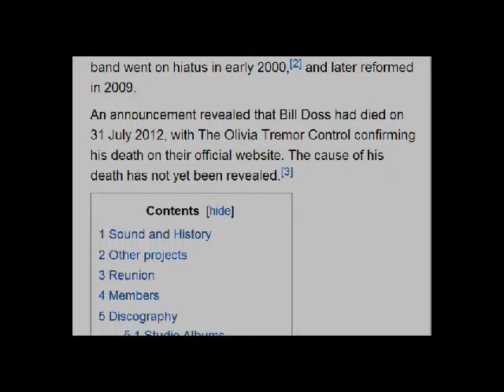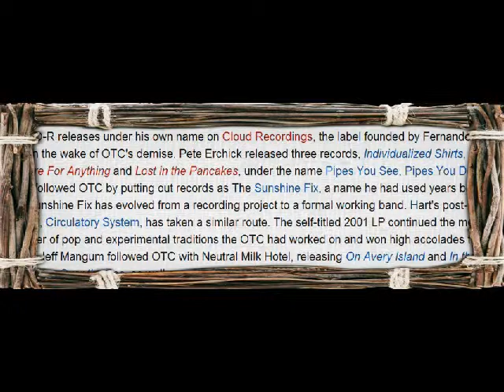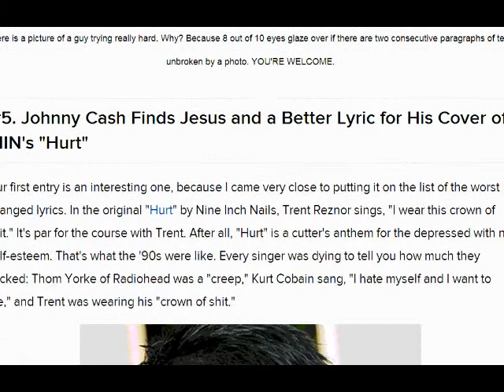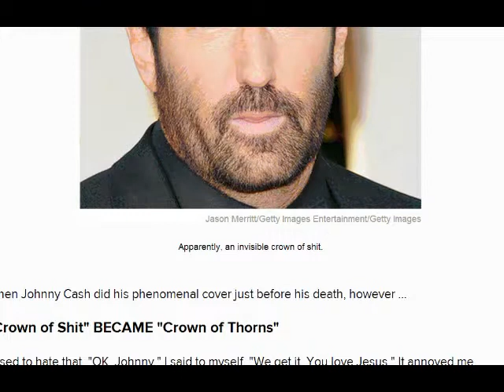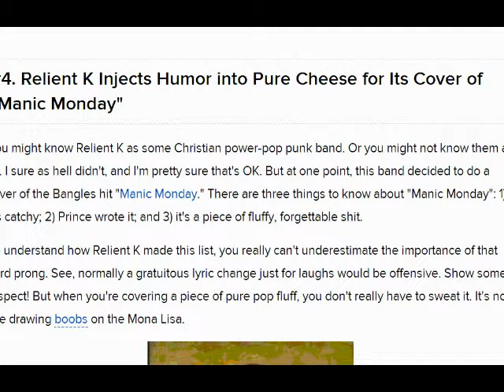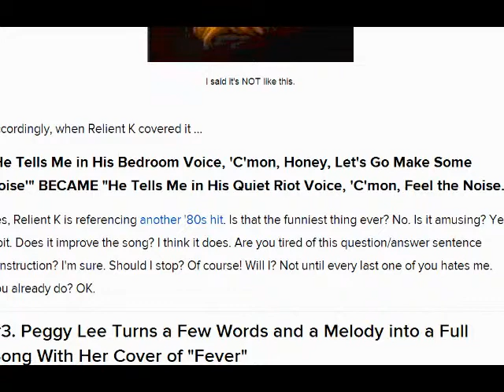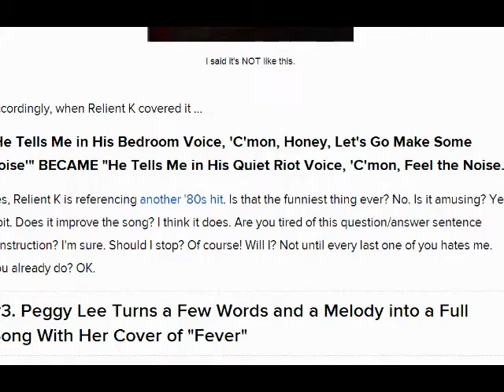The Zeeie Show 211 A Big Idea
A Cracked article about songs and presidential special.